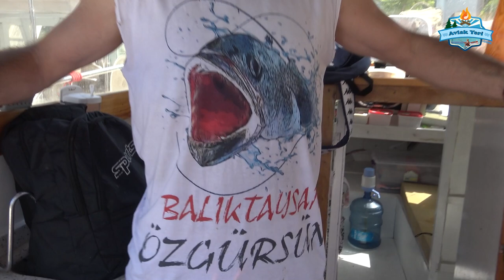LÜFER KOFANA ÇILDIRDI!! HER YER BALIK DOLDU!!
Bu hafta önce cennet gibi bir adada kamp, ardından ise dev kofanaların peşindeydik. Başımıza aksilikler gelsede  yine de Huzuru ve aksiyonu bir arada yaşamayı bildik. Siz de bize katılmak isterseniz buyurun videomuza...